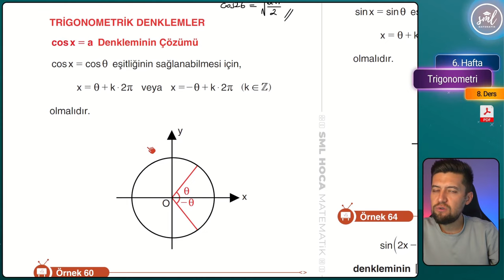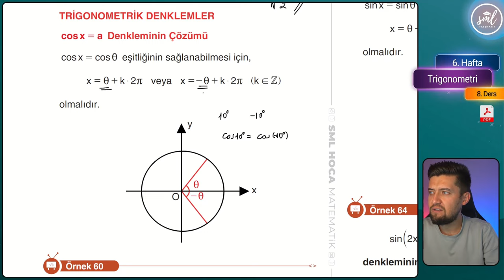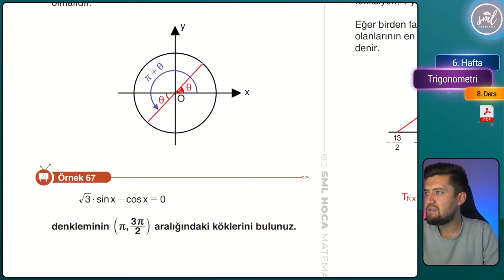Trigonometri Konu Anlatımı -8- AYT Matematik